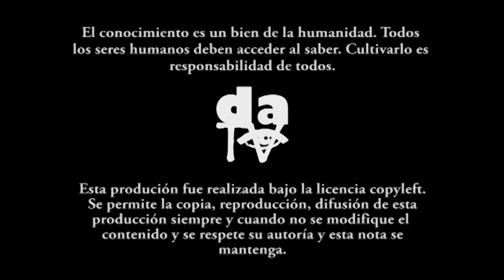(In-)Movilidad social y democracia de Luis Jorge Garay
El tema de (In-)Movilidad social es un tema fundamental porque reconfigura el planteamiento y posición existencial, y sociológica de los sujetos sociales respecto al futuro, y al sistema que le provea de la menores inquietudes  e inseguridades posibles sobre el futuro.